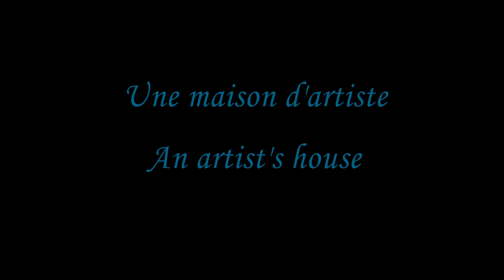An artist's house - Lego MOC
Une maison d'artiste. Dites-moi ce que vous en pensez en commentaires!

An artist's house. Tell me what you think in comments!

This MOC enter in the DiagonalBricks MOC contest